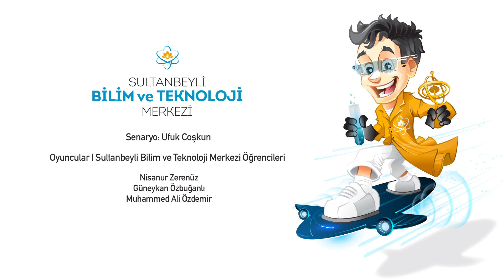Müslüman Bilim İnsanları | Sabuncuoğlu Şerefeddin